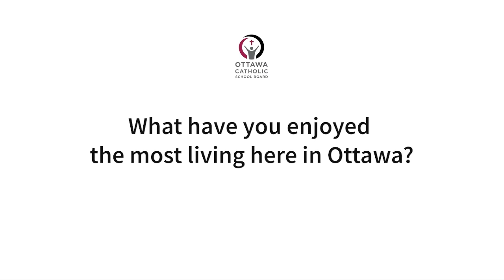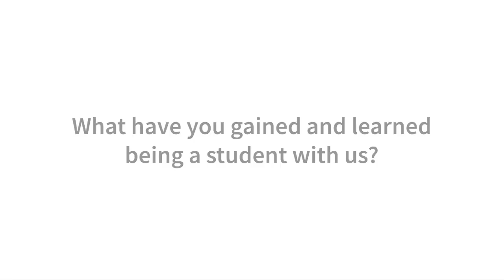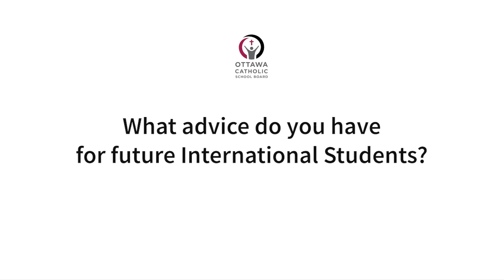Anna's experience at the Ottawa Catholic School Board (English)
Anna, an International Student from Germany, shares her experience at the Ottawa Catholic School Board.